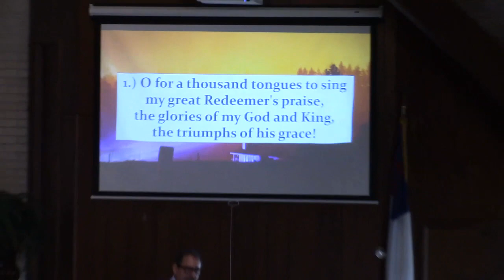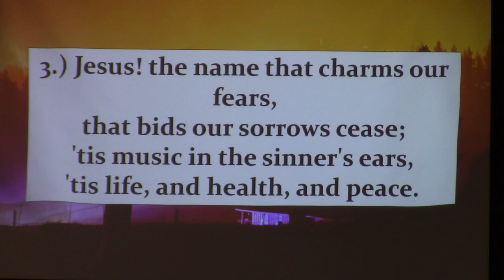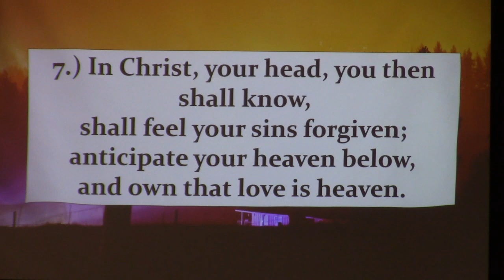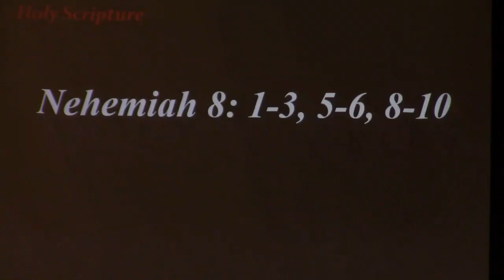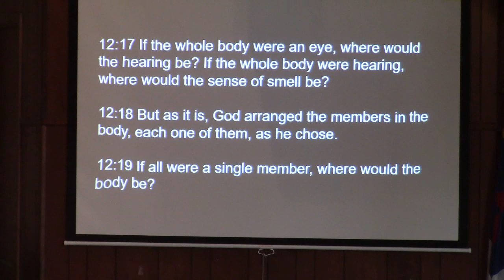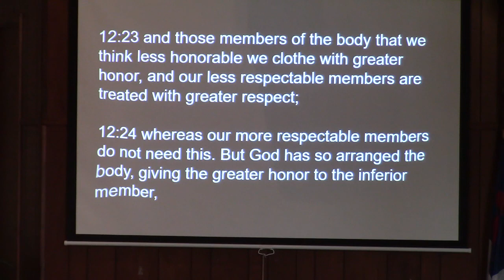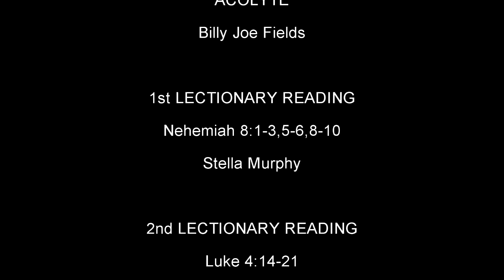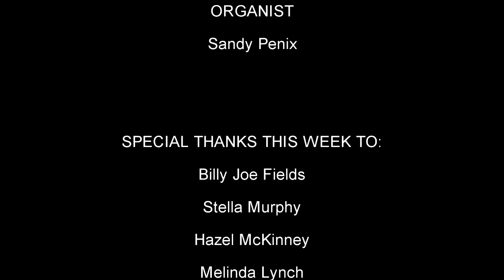"We Believe in the Communion of the Saints" - Full Service - 2/5/2023